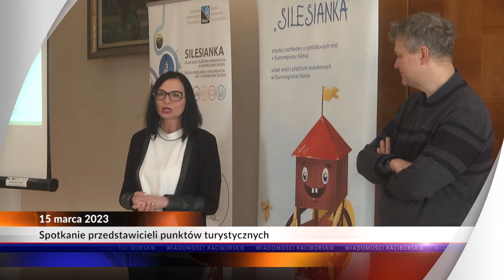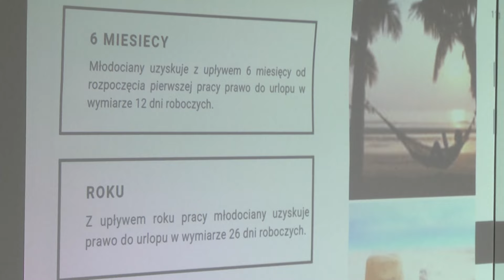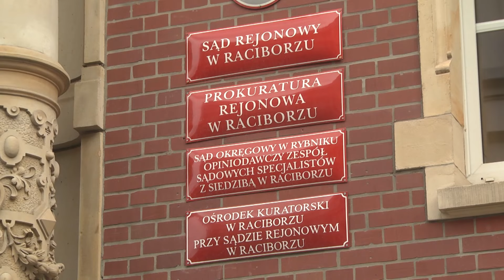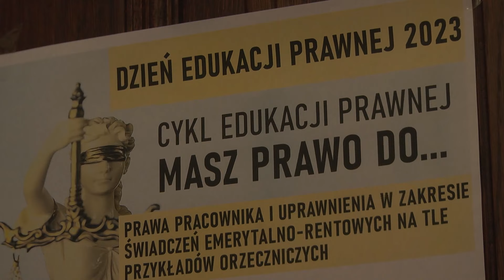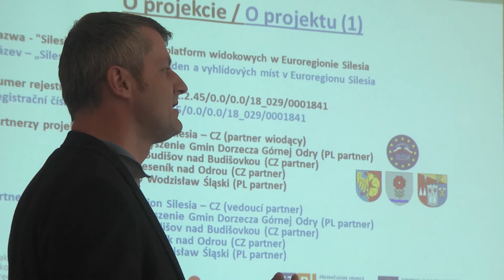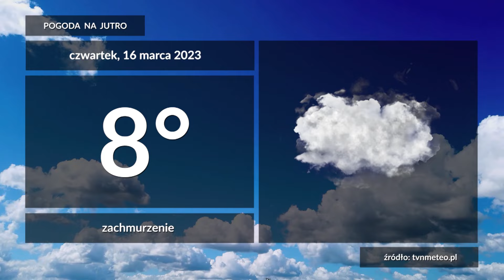Racibórz. Wiadomości RTK 15.03.2023